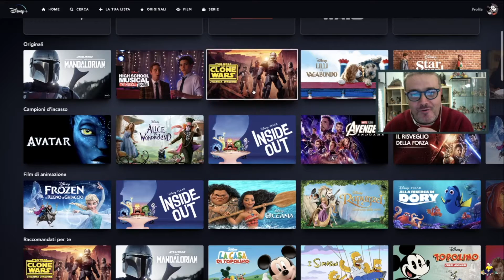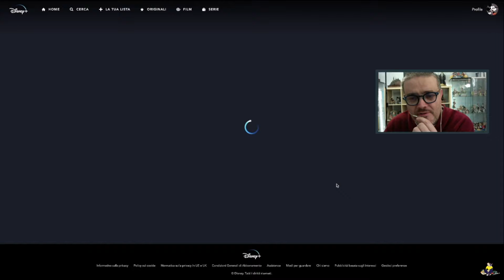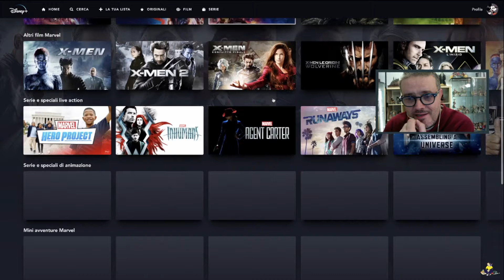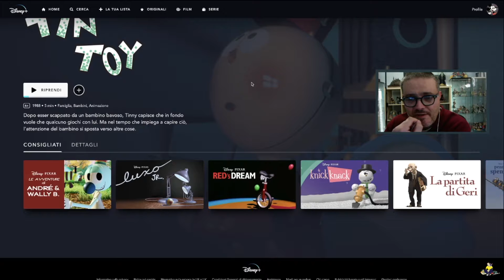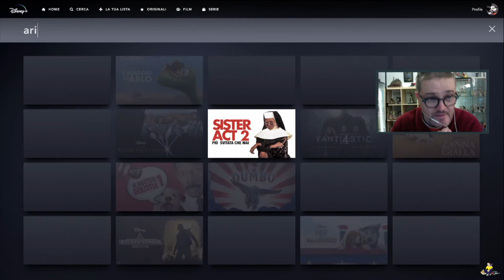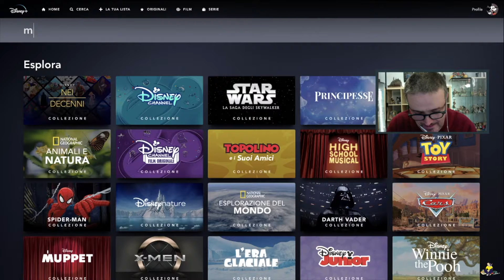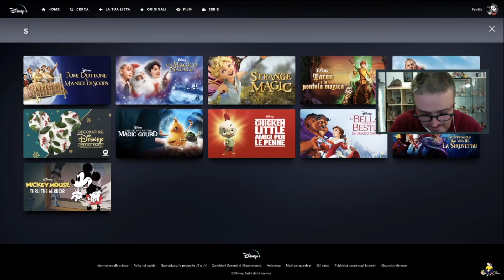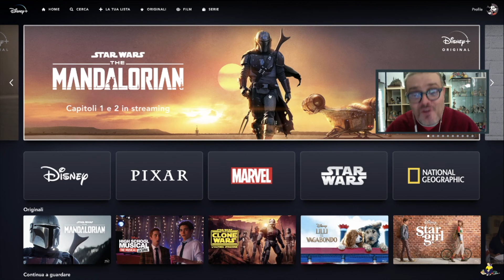Disney + E arrivato vediamo come funziona!